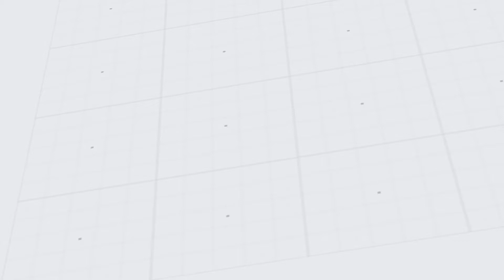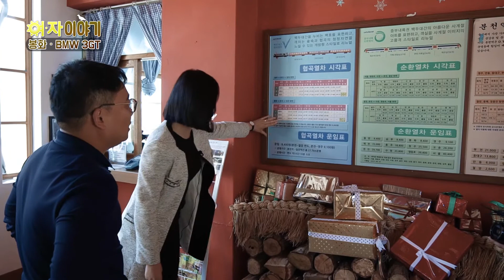[여·자이야기] BMW 3GT 320d와 함께한 봉화군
이번 [여자이야기]는 ‘BMW 3GT 320d’ 를 타고 경상북도 봉화를 찾았다. 하루코스로 둘러볼 만한 곳을 소개해 본다.

봉화군의 면적 대부분은 산림이다. 그래서 산림도시라고 불린다. 또한 도로들도 최대한 자연훼손을 막기 위해 굽이굽이 만들어져 있다. 그렇기 때문에 이 도로들이 드라이브 코스로 아주 좋다. 너무 아름다워 기분까지 상쾌해진다.

이태리어로는 ‘그란투리스모’ 영어로는 ‘그랜드 투어러’로 장거리 여행에 적합한 차량인 BMW 3GT 320D 모델을 타고 봉화 여행을 떠났다.